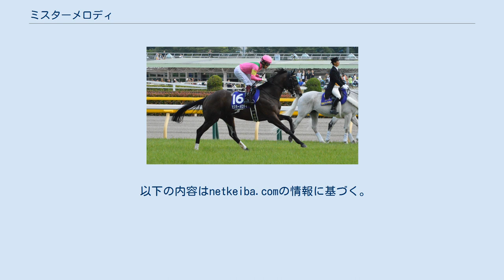ミスターメロディ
ミスターメロディ（英:Mr Melody）は、日本の競走馬、種牡馬。
主な勝ち鞍は2018年のファルコンステークス(GIII)、2019年の高松宮記念(GI)。
 11月4日東京の新馬戦でデビュー。
好スタートから先手を奪うと直線で後続を突き放し、リョーノテソーロに8馬身差をつけ圧勝する。
2戦目の寒椿賞は道中軽快に逃げるもメイショウオーパスにかわされ2着。
3戦目のエスペランサ賞は中団から脚を伸ばすも先に抜け出したオーヴァーライトを交わすことができず2着に終わる。
 2月3日東京の500万下では先団追走から楽に抜け出すと、後続に2馬身半差をつけて2勝目を挙げる。
初の芝レースとなったファルコンステークスは好位追走から脚を伸ばすと、最後はアサクサゲンキの追撃を振り切り重賞初制覇を飾る。
その後5月のNHKマイルカップは2番手追走も失速し4着に敗退。
休養を挟んで、11月のオーロカップに1番人気で出走するも5着に終わる。
暮れの阪神カップは好位追走から直線で馬場の内側に進出するも逃げ粘るダイアナヘイローを交わせず2着となる。
 2月24日の阪急杯から始動したが、直線で他馬にぶつけられるアクシデントもあり7着。
3月24日の高松宮記念は好位集団から直線で鮮やかに先頭に立つと最後はセイウンコウセイに半馬身差をつけG1初制覇を果たす。
 およそ半年振りの実戦となったセントウルステークスでは、GI馬ではあったものの、ローテーションを不安視されて重賞3勝のタワーオブロンドンに次ぐ2番人気となる。
レースでは中団からやや前寄りを進み直線で抜け出しを図るも、レコード勝ちのタワーオブロンドンをはじめとする他馬に追い付けず8着に終わった。
 春秋スプリントGI制覇を目指したスプリンターズステークスは、ダノンスマッシュとタワーオブロンドンの二強対決との見方が強い中、本馬は前走の敗戦や右回りを苦手としていた事、さらに外枠に当たっていた事から6番人気に評価を落とした。
レースは直線で早めに動き逃げるモズスーパーフレアを捉えにかかったが届かず、優勝したタワーオブロンドン、そしてダノンスマッシュにも交わされたが何とか4着に粘った。
 その後、浦和競馬場で開催されたJBCスプリントに1番人気で出走したが、直線で失速し6着に敗れた。
 6月7日の安田記念で復帰したが11着と大敗（詳細は第70回安田記念を参照）。
休養を挟み9月13日のセントウルステークスでは3着、10月4日のスプリンターズステークスでは4着とまずまずの結果を残した。
そして11月3日に行われたJBCスプリント12着を最後に引退することが発表された。
11月26日付で競走馬登録を抹消、12月15日に北海道新冠郡新冠町の優駿スタリオンステーションで種牡馬入りした。
 高松宮記念を制した際、馬主であるグリーンフィールズの代表を務めている清水一功氏は「スキャットダディの産駒ということもあり、種馬にしたいという思いが強かったので、本当に良かった」と語っている。
既にスキャットダディ自身は早逝したものの、米三冠馬ジャスティファイを始め、カラヴァッジォやメンデルスゾーン、ノーネイネヴァーなど世界中で産駒が活躍。
またスキャットダディの血を持つ種牡馬の需要が年々高まっていることも受け、海外からもミスターメロディ種牡馬入りのオファーがきた。